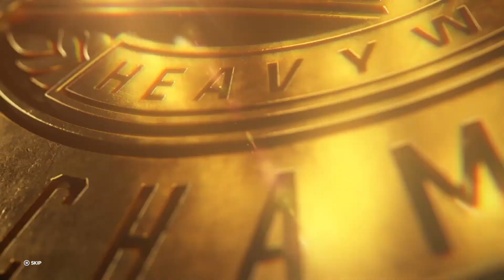WWE 2K23 MyRise -4- Headlining my first Live Event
What's up everyone and welcome to my let's play of WWE2K23. I just recently got back into wrestling, and I've been playing tons of WWE2K22,
and decided that I wanted to get WWE2K23 and do a let's play of Ben Extreme's rise to the top.